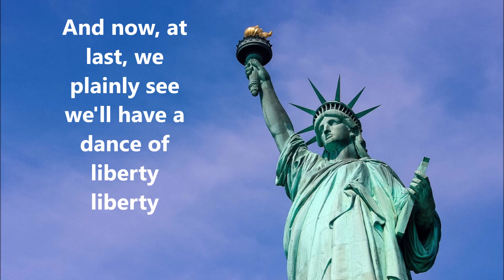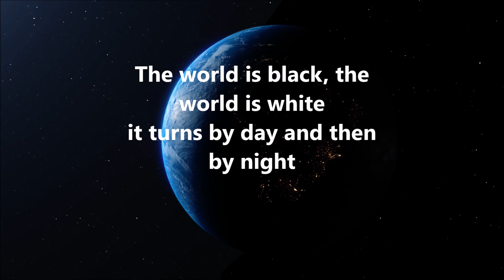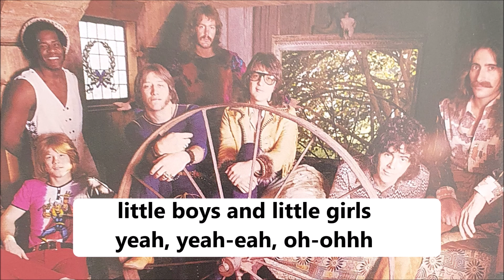Three Dog Night Black And White (Single Version - With Lyrics)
From 1972 - Three Dog Night "Black And White"